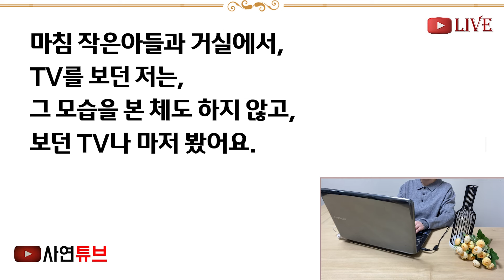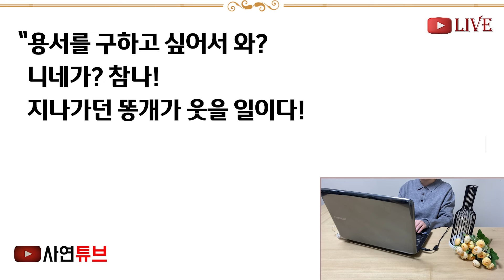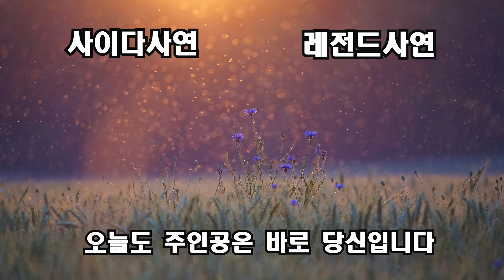(반전신청사연)장남 결혼할때 5억 아파트 사주고, 손주출산해, 하룻밤 신세를 졌더니 "여보! 홀애비 냄새나" 며느리의 기함할 광경을 보게 되는데![신청사연][사이다썰][사연라디오]